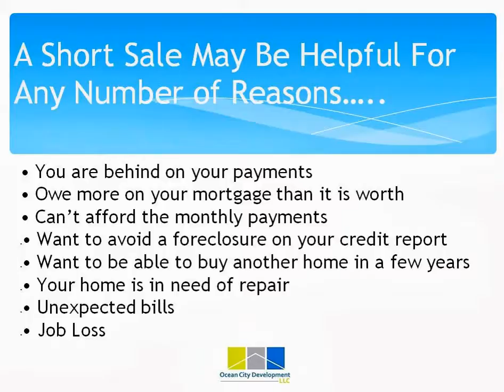Short Sale Ramblewood: How to complete a short sale in Ramblewood Massachusetts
This video discusses Short Sales in Ramblewood, Massachusetts. The video highlights the benefits of a short sale in Ramblewood, MA, as well as the types of situations that make the most sense to do a short sale.